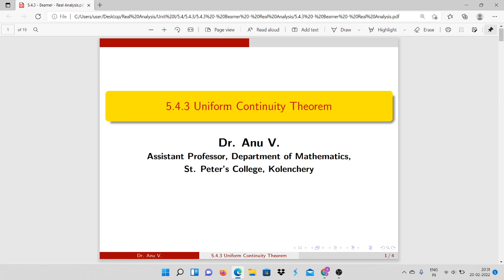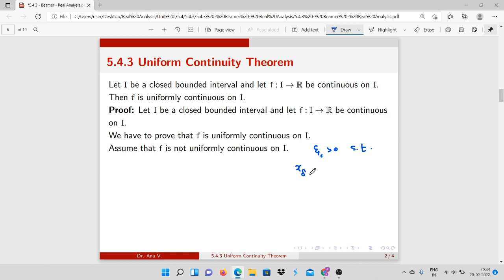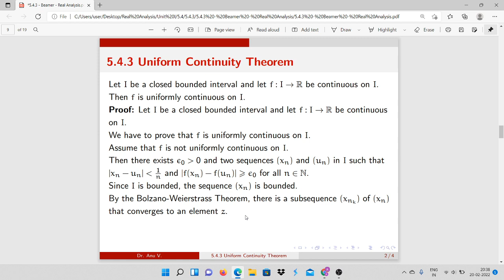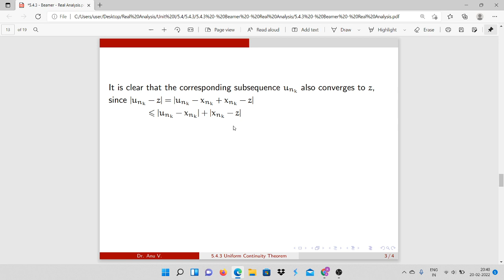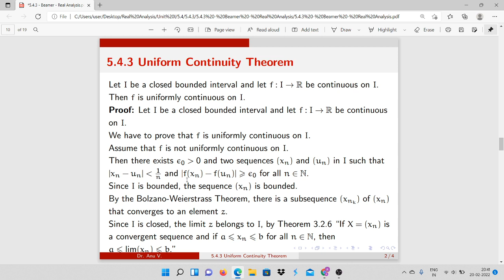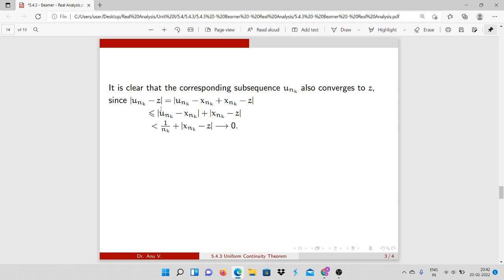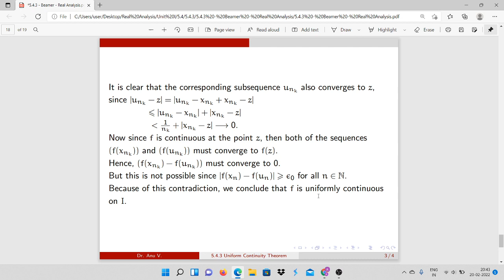5.4.3 - Uniform Continuity Theorem - Real Analysis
5 .4 .3 Uniform Continuity Theorem - Unit I - UG Real Analysis - MG University

Let I be a closed bounded interval and let f: I to R be continuous on I. Then f is uniformly continuous on I.

This video is based on the topic 5 .4 .3 Uniform Continuity Theorem of Unit I of the syllabus of Real Analysis for VI Semester B.Sc. Mathematics (for affiliated colleges under Mahatma Gandhi University)

Text Book: Introduction to Real Analysis (Third Edition)

Author: Robert G. Bartle, Donald R. Sherbert